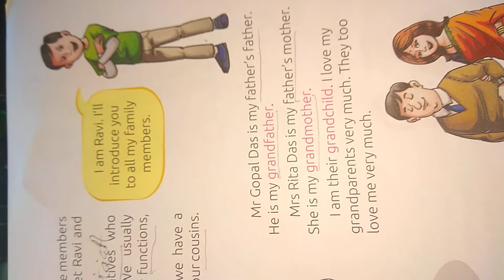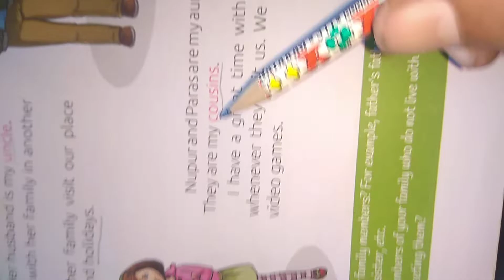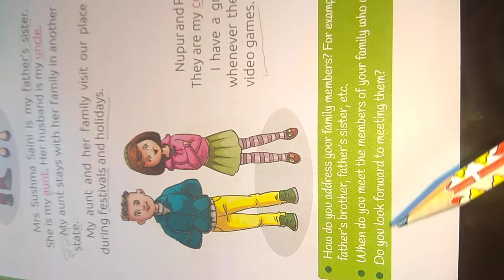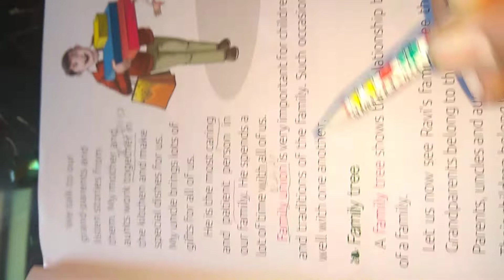Class-3 Sub-EVS Ch-1 Part-3 By- Sajjan Nain